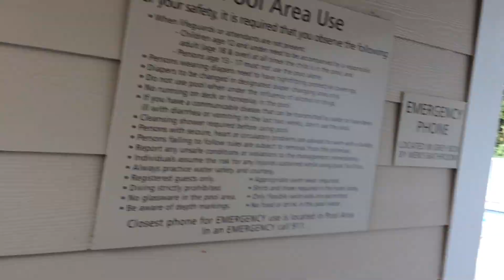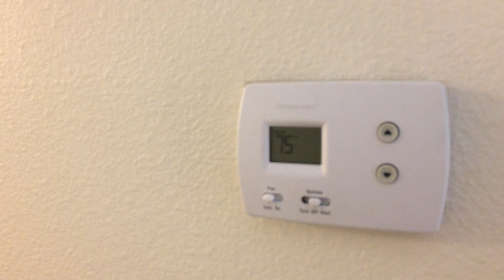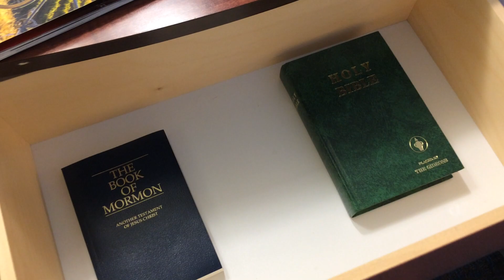Marriott Suites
Marriott suites in Seattle, WA, US